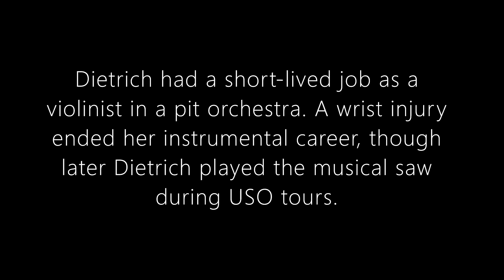Marlene Dietrich -- very short video "Falling in Love Again" + trivia.